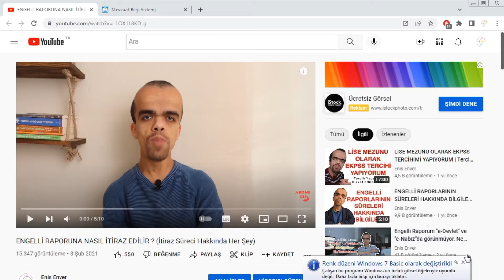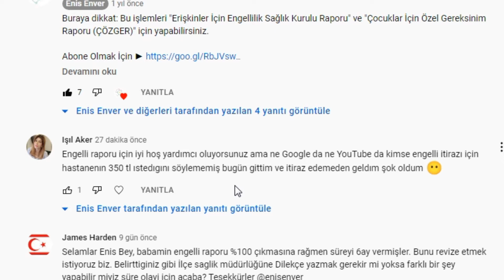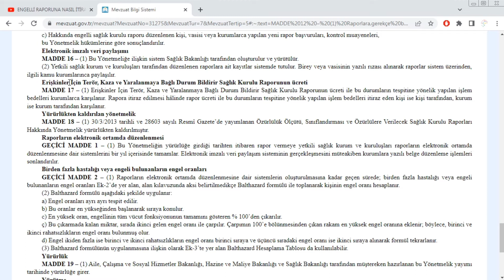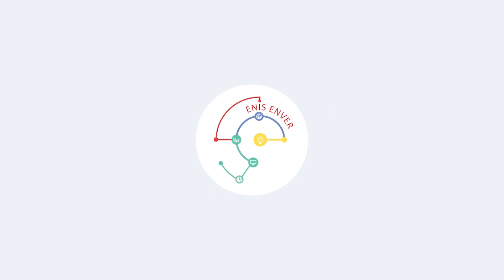Engelli Raporuna İtirazda Ücret Alınıyor mu? Mevzut'ta Bunun Tanımı Nedir?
Engelli raporuna itirazda ücret alınıyor mu? Rapor ücreti ne için alınıyor? Rapor ücreti hangi duruma göre alınıyor?

Bir arkadaşımızın engelli raporuna itiraz ederken kendisinden itiraz ücreti alındığına dair şikayet yorumu üzerine, sizler için bu vidyomuzda Mevzuat'ta (mevzuat.gov.tr) yer alan ERİŞKİNLER İÇİN ENGELLİLİK DEĞERLENDİRMESİ HAKKINDA YÖNETMELİK'teki "Erişkinler İçin Terör, Kaza ve Yaralanmaya Bağlı Durum Bildirir Sağlık Kurulu Raporunun ücreti başlığı altında yer alan maddeyi inceliyorum.

Peki aranızda engelli raporuna itiraz ederken itiraz ücreti ile karşılaşan var mı?

EKİPMANLARIM:
Video: Canon EOS 250D 18-55 mm STM
Ses: Boya BY-M1 Yaka Mikrofonu
Bilgisayar: AMD A8-5600K APU / 8 GB Ram
Programlar: Premiere Pro, Photoshop, Camtasia Studio